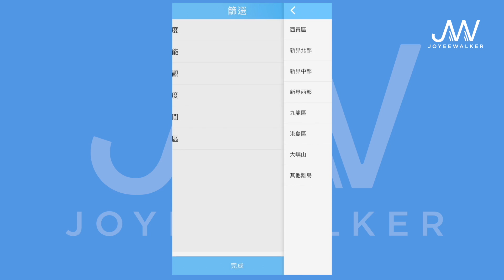【JoyeeWalker行山系列】3分鐘行完《昂坪棧道》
【突發！片尾有彩蛋必看！】

難度：★★★☆☆
長度：★★☆☆☆（約七公里）
時間：約 3 小時（約30分鐘拍照時間）
起點：青馬收費廣場›E31巴士›逸東邨福逸樓
終點：昂坪市集

纜車就搭得多
係纜車下行山真係機會難得
仲有香港少見的木造棧道
同唯一的天壇大佛

宜：體能挑戰，拜佛
忌：體能不足者，怕梯級